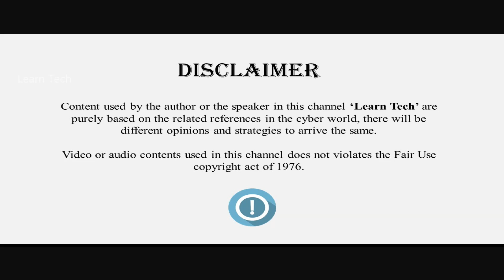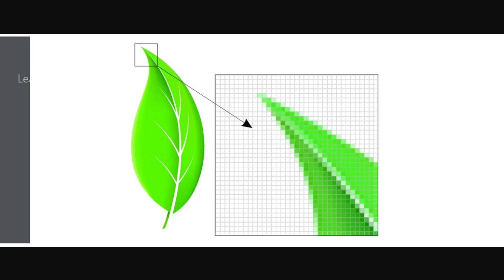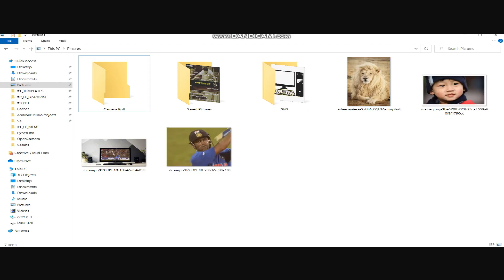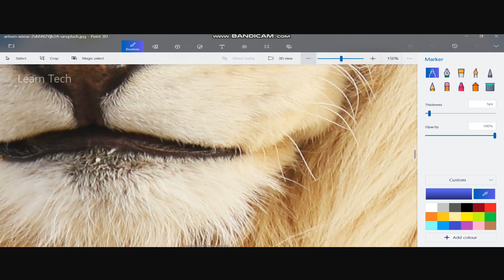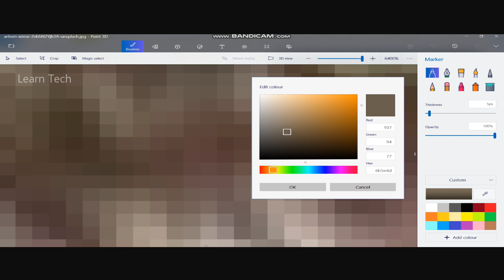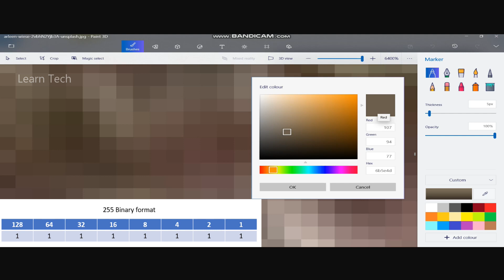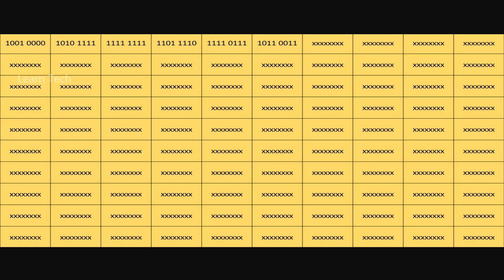ஒரு Image file கம்ப்யூட்டரில் எப்படி store ஆகும் ?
Topics covered in this video :

 What is pixel in the image
 RGB ratio for pixel
 How image stored in computer

                                    Video Highlights Section

00:00 Topic Introduction
00:35 Series Intro
00:51 What is pixel
01:28 RGB Ratio
02:47 Hands on experiment
05:36 How its stored
06:07 Summary
06:29 Meme
06:46 Related Videos